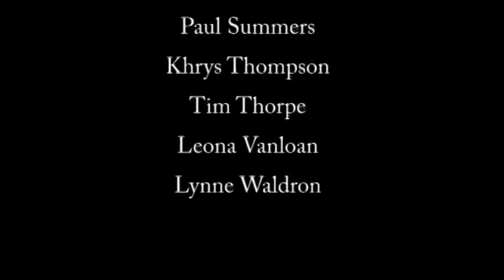Meritus Employee Giving Campaign 2011